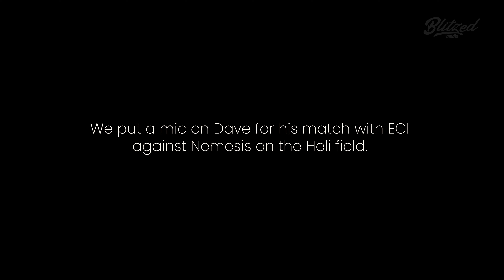In the Spotlight - Episode 2 - Dave Simpson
A further insight into the on-field actions, decisions and communication that a paintballer goes through on a regular basis.

This was really well received last week with Episode One feat. Nicky T so now it's time for Episode 2 of "In the Spotlight" - Dave Simpson at the UK Woodland Masters!

This is something a bit different, and we want to do more with this type content should it be popular. We've already got some ideas to take this a step up - but let us know what you think!